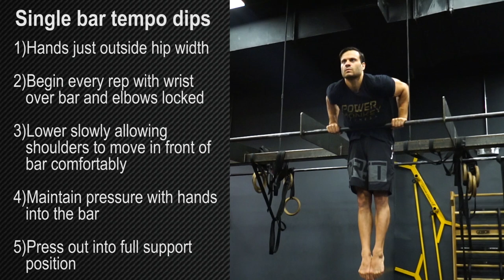Single bar tempo dip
Single bar tempo dips

1. Hands just outside hip width
2. Begin every rep with wrist over bar and elbows locked.
3. Lower slowly allowing shoulders to move in front of bar comfortably
4. Maintain pressure with hands into the bar
5. Press out into full support position

PWRMNKY.com